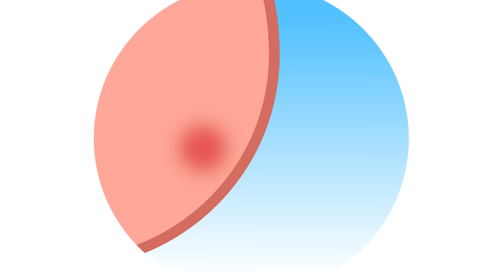Qué Le Pasa Al Cerdito Enojón ♫ Y Más Canciones Infantiles sobre Emociones (30 Min) ♫ Plim Plim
►TRACKLIST
00:00 Qué le pasa al cerdito enojón
02:43 La Familia dedo de emociones
04:48 Plim Plim Yo Quiero
07:18 Cuando Me Rio, Me Rio Con Ganas (La Risa De Las Vocales)
09:43 Si Tú Tienes Muchas Ganas de Aplaudir
11:47 Ay Me Lastimé
15:34 Chindolele - ¡Todo el Mundo Está Feliz!
18:36 Un beso, un abrazo
20:14 La felicidad
22:09 Compartir 2
24:21 Si si lo haremos
25:32 Si tu quieres mas canciones de plim plim
27:29 Los Monstruos no existen

¡ Siguenos!

Mas Videos Divertidos AQUI!